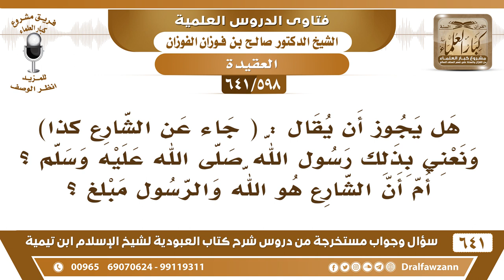[598 /641] هل يجوز أن يقال "جاء عن الشارع كذا" وهل الشارع هو الله، والرسول مبلغ؟ الشيخ صالح الفوزان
[598 /641] السؤال: هل يجوز أن يقال : ( جاء عن الشارع كذا) ونعني بذلك رسول الله صلى الله عليه وسلم ؟ أم أن الشارع هو الله والرسول مبلغ ؟
 الجواب: هذا هو: الشارع هو الله، والرسول مبلغ، فالشارع إذا أردت به الرسول فهو شارع من عند الله ما يشرع من عنده، إنما هو شارع من عند الله ومبلغ عن الله.
للاشتراك في قناة الشيخ صالح الفوزان
أسئلة وأجوبة من شرح كتاب العبودية ( 641 ) مقطع

للاستفسار والإقتراحات والدعم
رئيس الفريق
لمشروع كبار العلماء